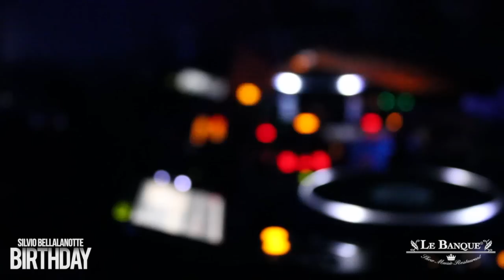IL MIO COMPLEANNO _ INGRESSO OMAGGIO X TUTTI - Venerdì 18 Gennaio @ LE BANQUE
IL MIO COMPLEANNO - E Siamo A 28 :-)
Venerdì 18 Gennaio @ LE BANQUE _ Via Bassano Porrone, 6 -MI-
INGRESSO OMAGGIO  X TUTTI! INVITA CHI VUOI ...
SARETE TUTTI MIEI OSPITI :-)

Ciao A Tutti, Amici & Amiche, Ragazzi & Ragazze, Cani & Gatti ... :-)
Come Ogni Anno, Purtroppo Per Voi, Sono Lieto Di Invitarvi Al MIO COMPLEANNO ( ... E Siamo A 28, Mamma Come Sono Vecchio)
Che Dire?!? SEI INVITATO/A UFFICIALMENTE ALLA MIA FESTA
Invita Pure Chi Vuoi Ingresso OMAGGIO x  TE & TUTTI I TUOI AMICI
A Tutto Il Resto Ci Penso Io :-)
Taglio Della Torta h: 1.30 _ LO SPERO ahahah
Brindisi h: Durerà Tutta La Notte, All' Alcool Ci Penso IO :-)
Durante La Serata Tantissimi Regali & Sorprese ...
Non Puoi Mancare :-)

Un Abbraccio A Tutti, Silvio BellaLaNotte

Ingresso Valido A Partire Dalle h: 20.30 ( Aperitivo ) Entro Le h: 1.00

Per Usufruire Dell' Invito & Quindi Dell' Ingresso OMAGGIO ...
Basterà Semplicemente Dire All' Ingresso:
► Silvio BellaLaNotte O Compleanno Silvio ◄

Vuoi Festeggiare Il Tuo Compleanno Con Me?!?
Allora Contattami:
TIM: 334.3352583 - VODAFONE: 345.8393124